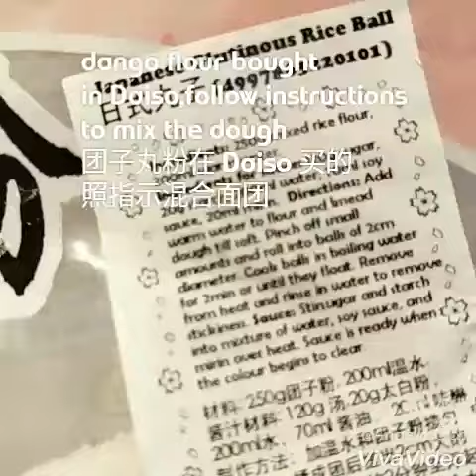💜Sweet Shoyu Dango 酱烧串团子💜